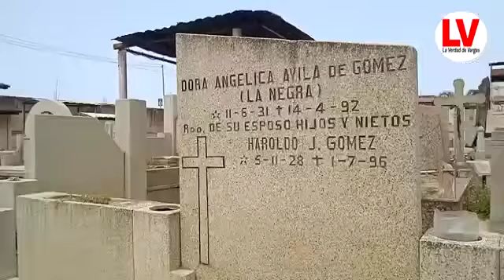Han disminuido las profanaciones de tumbas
Durante el primer trimestre del año 2022 no se registraron profanaciones de tumbas en los cementerios del Litoral Central debido al control policial que se ha implementado, aseguró el coordinador del Cementerio de La Guaira, Carlos López.